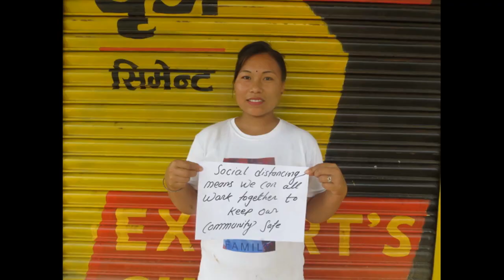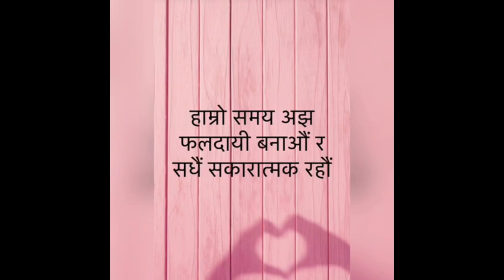Kodaline - Saving Grace | We are from AARAMBHA | Hope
In between March-July 2020, many Nepalese were asked to stay inside their homes. We asked to send their experiences during these uncertain times. Here is what they sent. Saving Grace is a song about that special person in your life that is there for you no matter what. It’s a song that means a lot to all of us, as we all rely on people in our personal lives to be there and support us through the high and lows of our career.